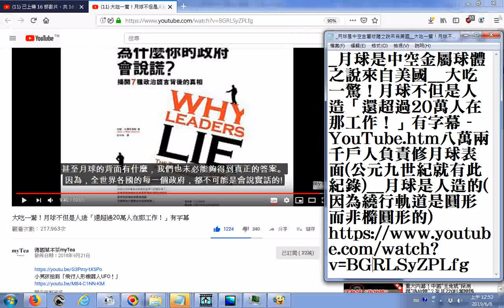瀏覽 月球是中空金屬球體之說來自美國 大吃一驚！月球不但是人造「還超過20萬人在那工作！」有字幕 YouTube htm八萬兩千戶人負責修月球表面公元九世紀就有此紀錄 月球是人造的因為繞行軌